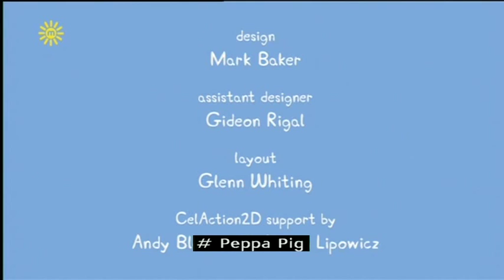Peppa Pig Series 1 Frogs and Worms and Butterflies with subtitles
Peppa Pig Season1 Episode17
Peppa Pig full season
Peppa Pig high quality